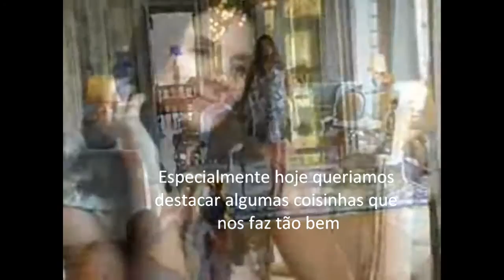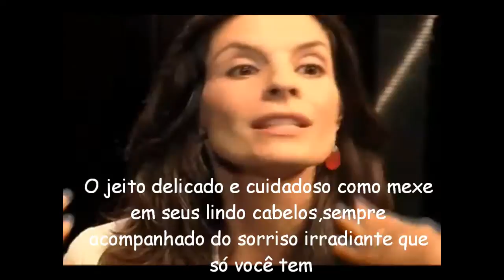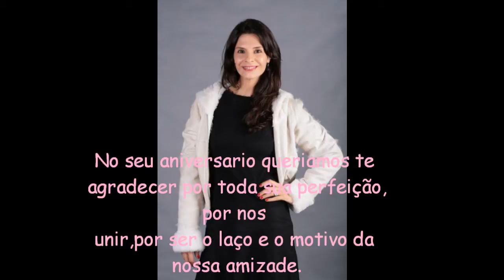Helena Ranaldi - Homenagem de Aniversário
Vídeo de Homenagem ao aniversário da Atriz Helena Ranaldi ♥
By: Brenda Sousa,Lara Moraes,Mellody Souza,Renata Nascimento